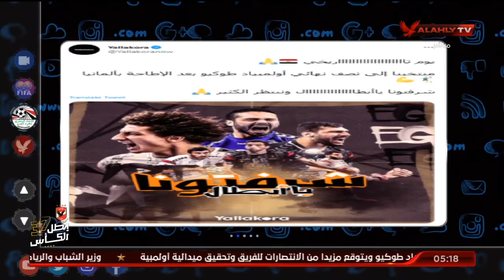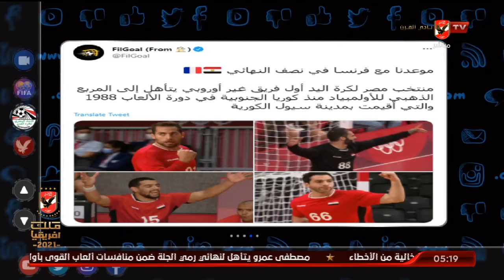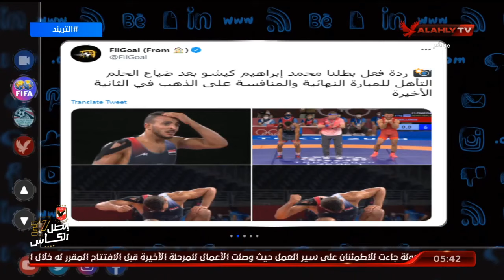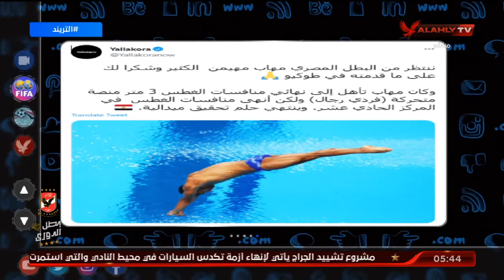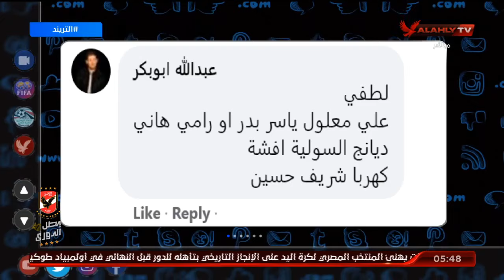الحلقة الكاملة | التريند مع محمد سعيد | 3-8-2021